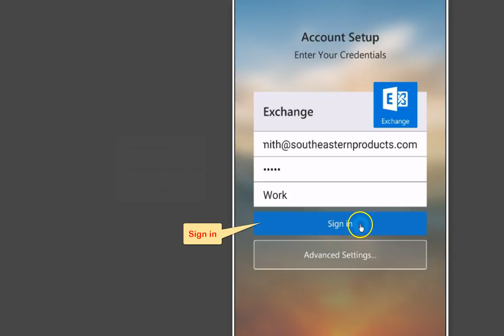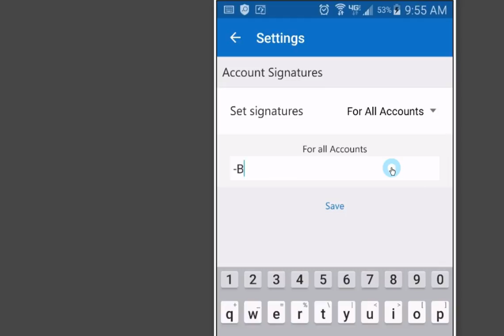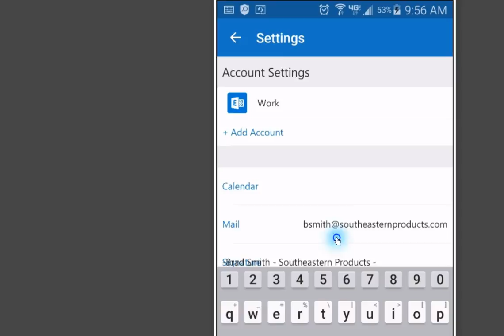SPI Android mail setup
Setup your Android phone to receive company email
1) Install Outlook
2) Add Exchange settings
3) Get email